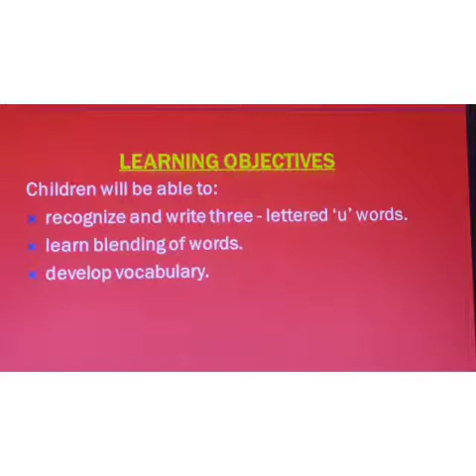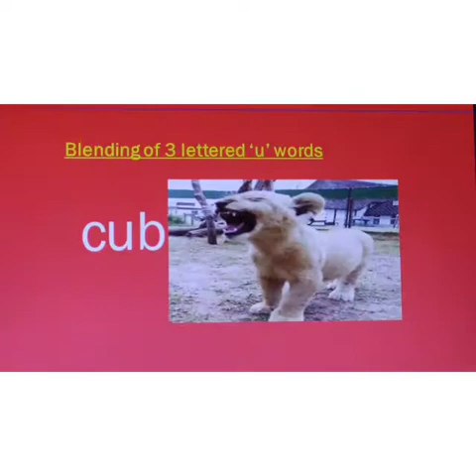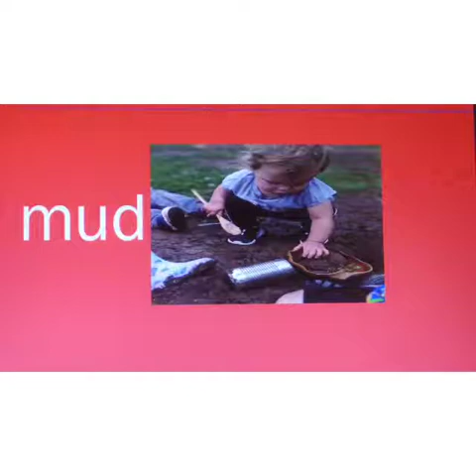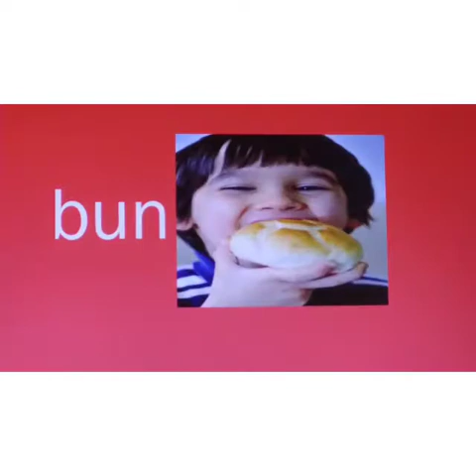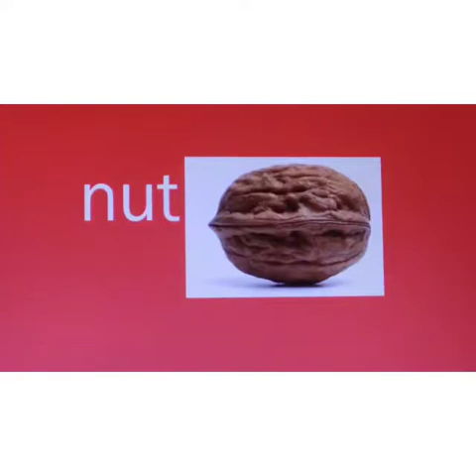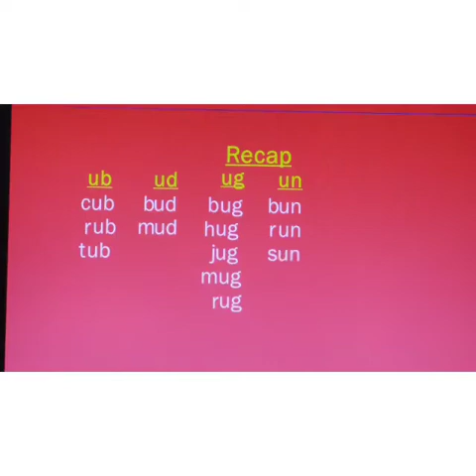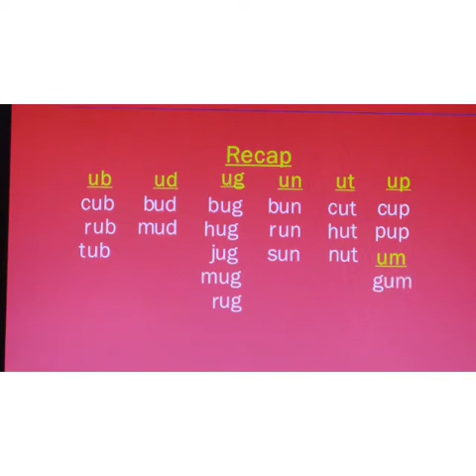3 Lettered 'u' words//Team Prep .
3 Lettered 'u' words//Team Prep of DPS Kalinga.